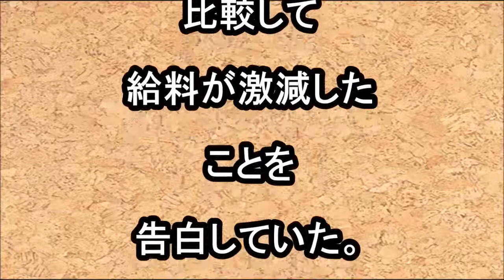元 AKB 島崎遥香 今 現在 悲惨すぎる件・・・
おすすめ動画 【北朝鮮】【軍事】米軍、北壊滅“Ｘデー”は５・.